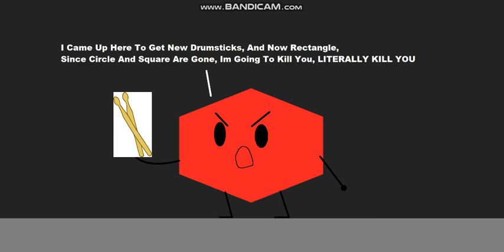Shape City: Hexagon's Ultimate Prank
Inspired By: Diary Of A Wimpy Kid